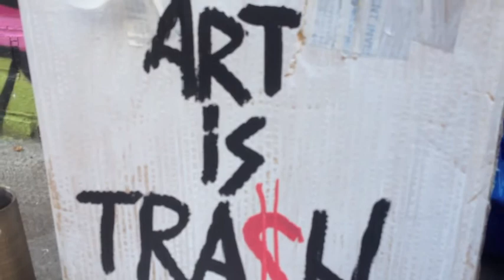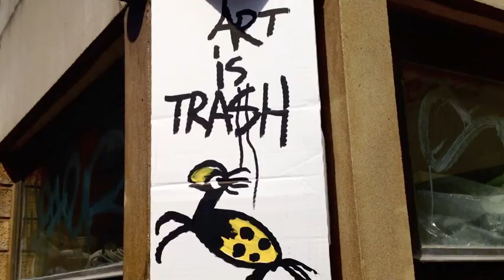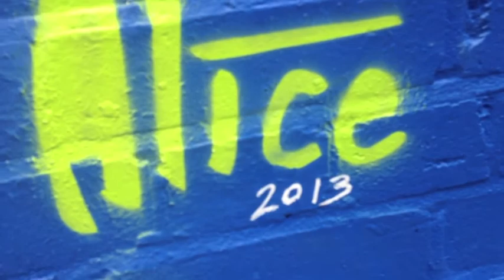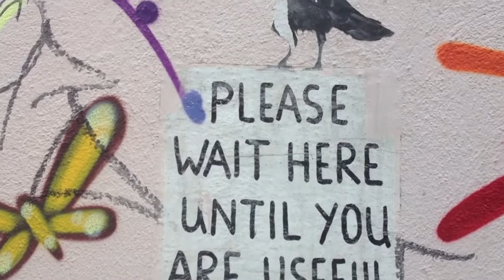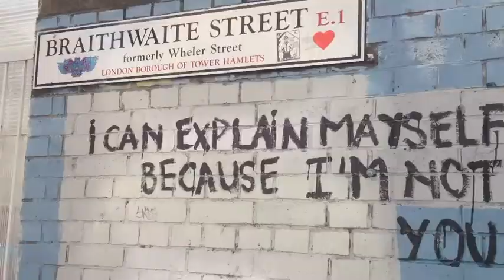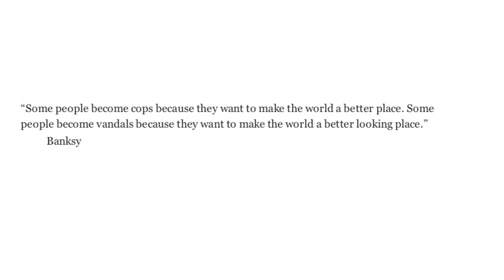LONDON STREET ART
Inseec Tate Assignment
Video by
Julie Rousseau
Charlotte Rifa
Caroline Bode
Marissa Grabowski
Océane Levamis